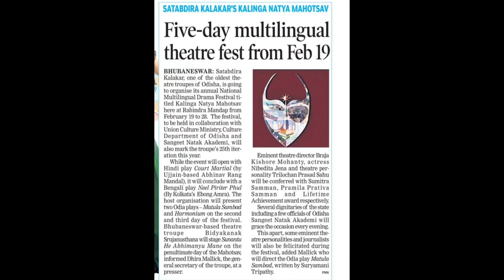25th Kalinga Natya Mahotsav Satabdira kalakar